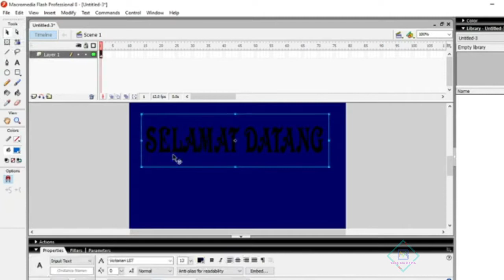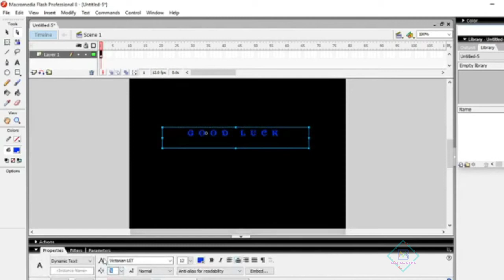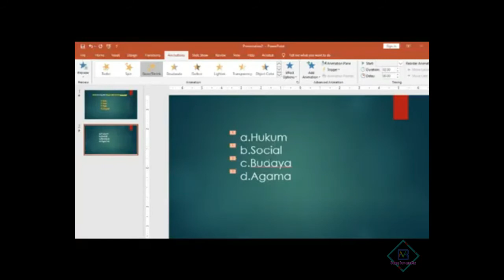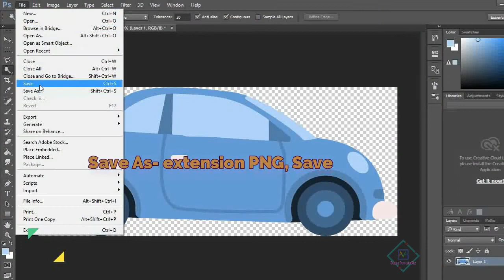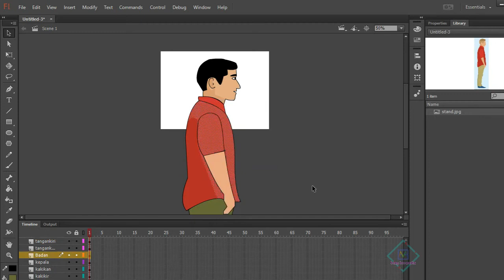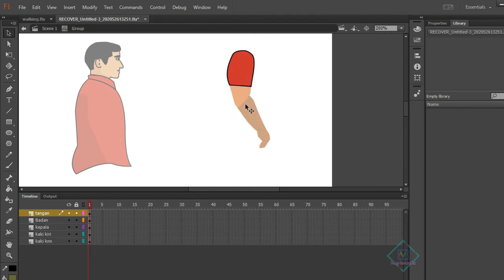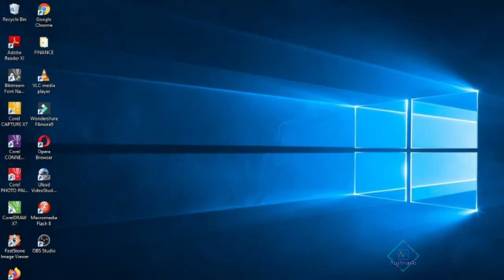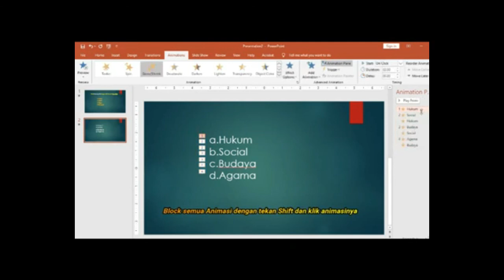DASAR DASAR ANIMASI DENGAN ADOBE FLASH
Video ini merupakan kompilasi dari tutorial Flash tahun 2020, semoga bermanfaat: ADOBE FLASH TUTORIAL KOMPILASI.

macromedia flash dan adobe flash adalah aplikasi animasi yang cukup banyak diminati. dengan kelebihannya dalam penggunaan action script, meskipun saat ini banyak sekali aplikasi pembuat animasi yang baru
bagi teman temanku yang  berminat silahkan dicoba.
00:00:00 intro
00:08:00 mengubah teks menjadi vector image
00:11:00 menberi efek pada teks